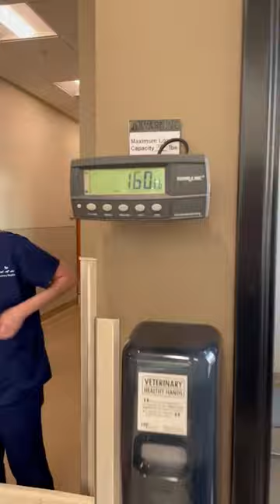Guess how much Tiptoe weighs?